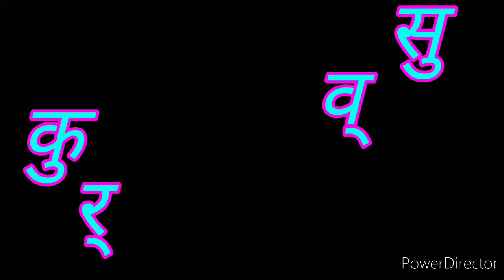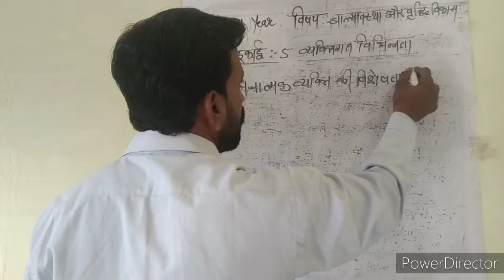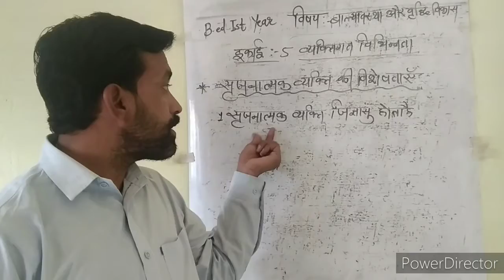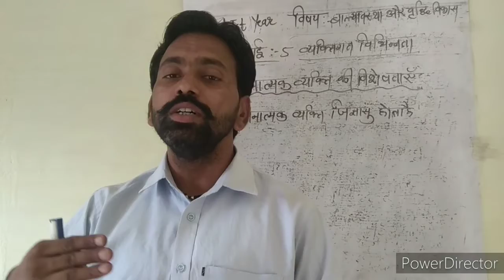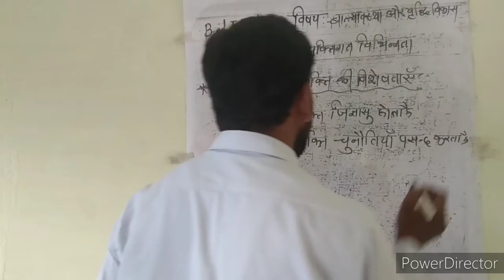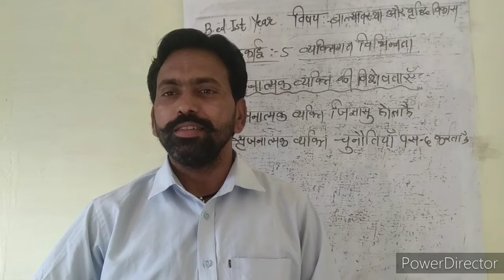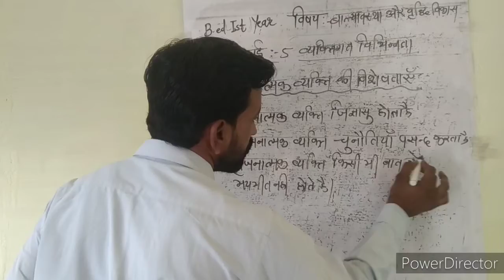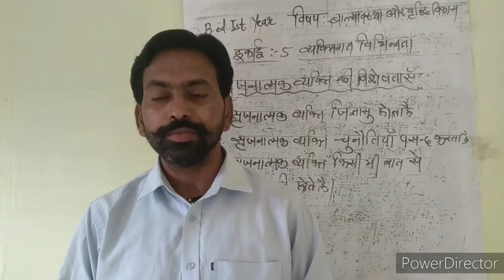22/05/2022**B.ed 1st Year ** Topic :- सृजनात्मक व्यक्ति की विशेषताएँ * By :- Suresh Kumar